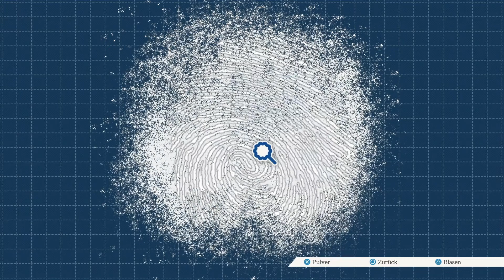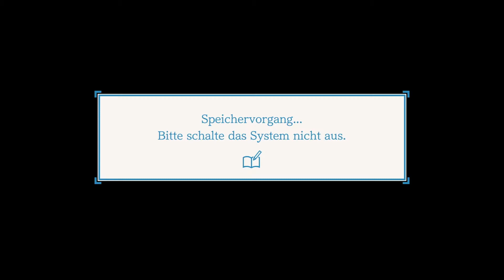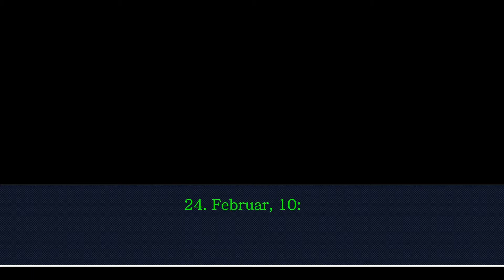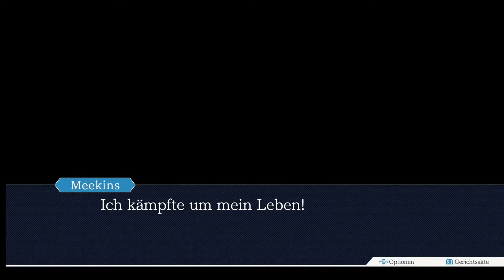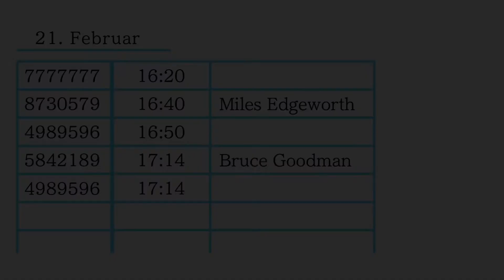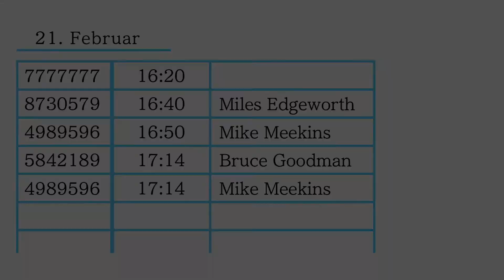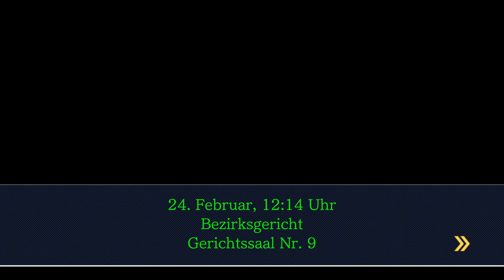Phoenix Wright Ace Attorney Trilogy Platin-Walkthrough #24 (250-Abo-Special) (deutsch/german)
Hier gibt es bezüglich Trophäen nichts zu beachten. Genießt einfach die Story 😉